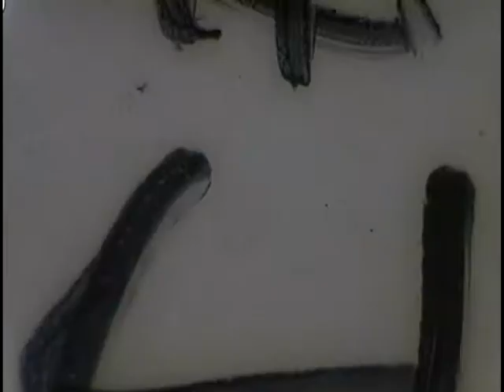VA Washington & Lee VA Spottsylvaina Fb 1982 5 min